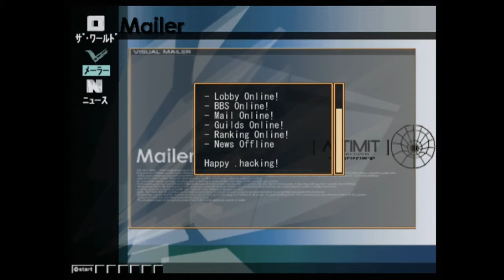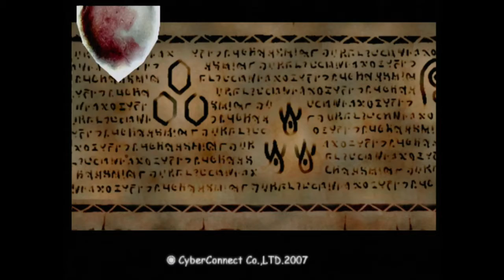.hack//Fragment - New Character Setup [5/26/21]